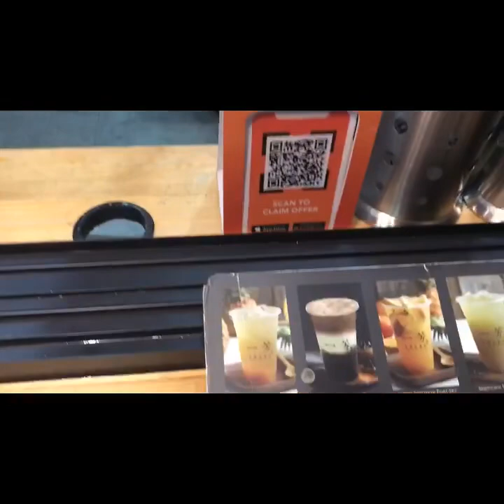YI FANG FRUIT TEA REVIEW